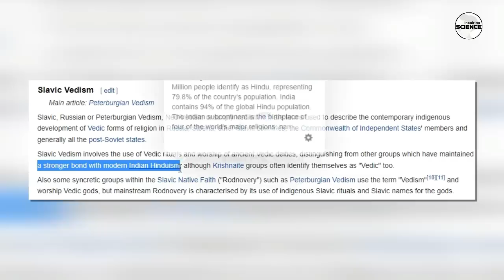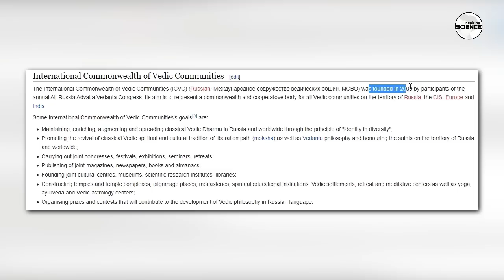Why Russian People Adopting Hinduism | आखिर क्यों रूस के लोग तेजी से हिन्दू धर्म अपना रहे है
Why Russian People Adopting Hinduism | inspiring science | Sanatan Dharma

Track: Liquid Time